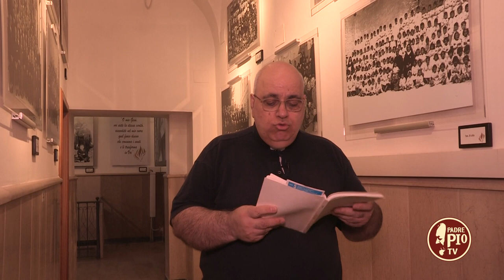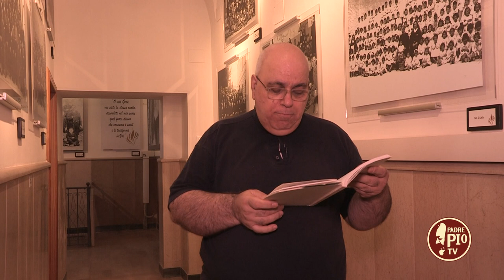don Felice e il cristiano non conformista (Dritto al Cuore 12 Giugno 2022)